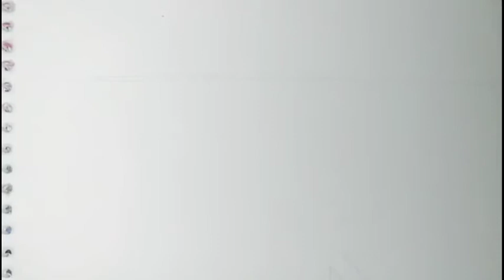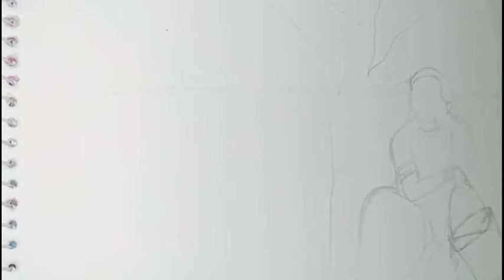How To Make Beautiful Rajasthani Traditional painting|Anjali Art Pe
How To Make Beautiful Rajasthani Traditional painting| Rajasthani Traditional painting|Anjali Art Perfectionist|